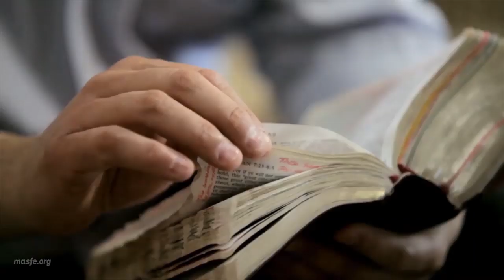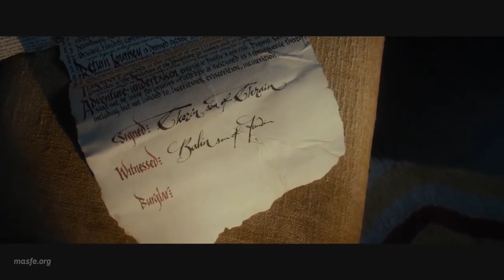El Hobbit - Élder Uchtdorf "Tu gran aventura"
"Your Great Adventure" by Elder Dieter F. Uchtdorf compares The Hobbit by ‎J. R. R. Tolkien to our life's journey. Accepting adventure is our story too.